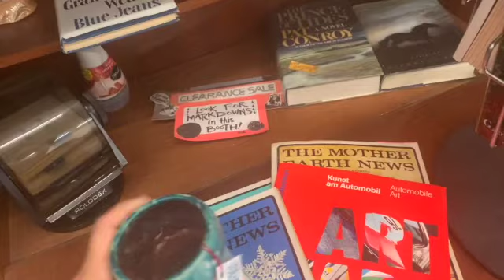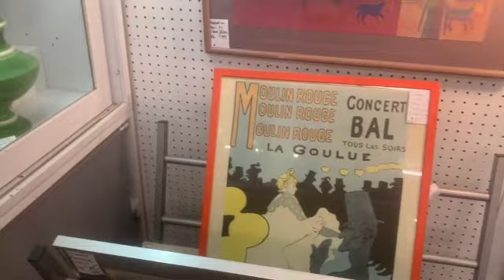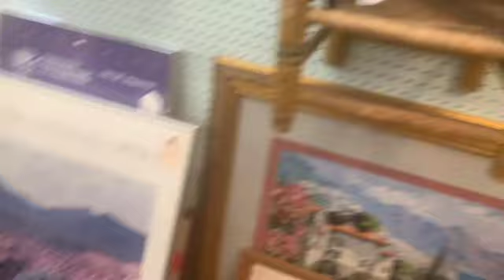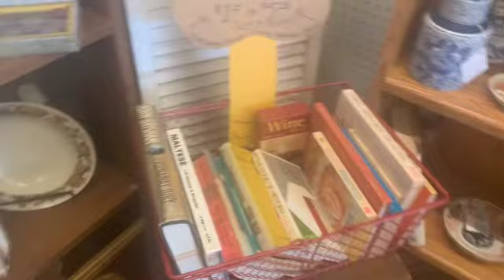Antiques and Things Shopping Part 2 | Reselling | This store was huge